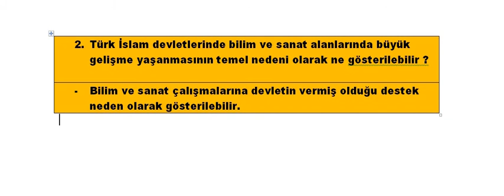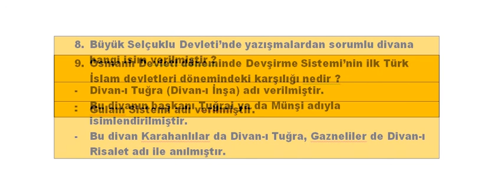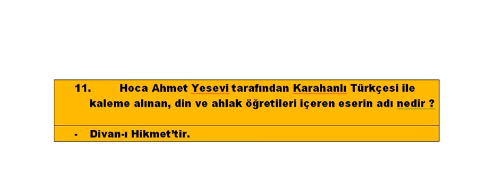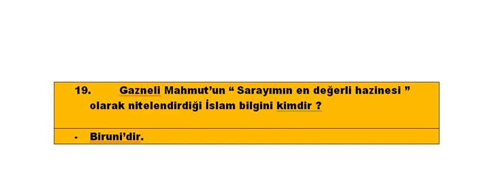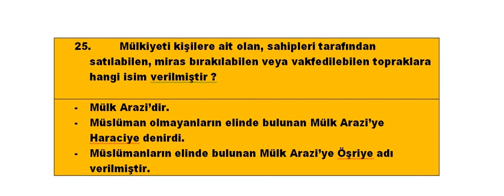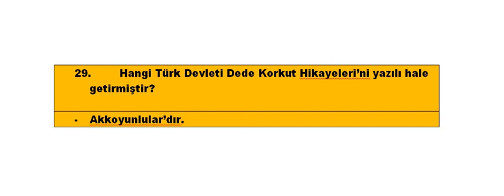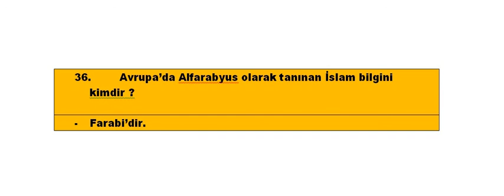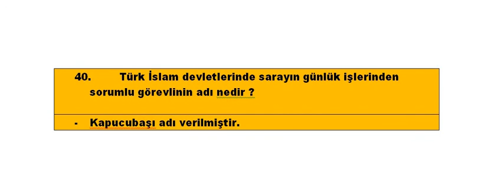EKYS - GENEL KÜLTÜR - TÜRK İSLAM DEVLETLERİ SORU CEVAP 2 (40 SORU)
Bu eğitim videosunda ;  Milli Eğitim Bakanlığı Eğitim Kurumlarına Yönetici Seçme Sınavı (EKYS ) Genel Kültür Tarih Konuları ile ilgili Soru Cevap etkinliği yapılmıştır..

BİLGİLENDİRME
Milli Eğitim Bakanlığı Eğitim Kurumlarına Yönetici Seçme Sınavı hazırlıkları kapsamında  Zoom Derslerine 28 Kasım 2022 tarihinden itibaren başlayacağız.

Hafta içi her akşam 19:40-22:00 saatleri arasında 3 Ders Saati Zoom üzerinden Canlı Ders Uygulaması yapacağız. EKYS'de Çıkması Muhtemel Soruların Detaylı Çözümünü yapacağız.

5 Mart 2023 tarihine kadar 211 saat Zoom Dersi yapacağız. 5 farklı kaliteli kaynaktan toplam 3190 adet soru çözümü yapacağız. Zoom derslerine katılım ücreti 300 liradır.

Zoom derslerine katılmak için aşağıdaki linkini tıklayabilirsiniz.

EKYS İçeriği : Genel Kültür Tarih (5 soru), Genel Kültür Coğrafya (5 soru), Genel Kültür Temel Yurttaşlık Bilgisi (3 soru), Genel Kültür Güncel Bilgiler (3 soru), Atatürk İlkeleri ve İnkılap Tarihi (8 soru), Değerler Eğitimi (8 soru), Eğitim ve Öğretimde Etik (8 soru), Eğitim Bilimleri (24 soru), Mevzuat (16 soru)